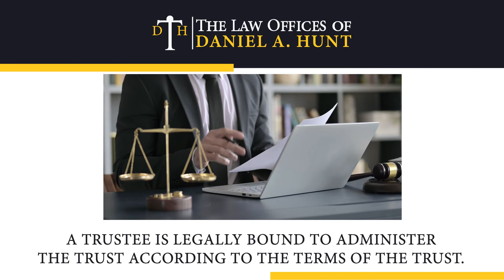Trustor vs Trustee: What's the Difference?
“Trustor” and “Trustee” are two similar terms you often hear in estate planning discussions. But what is a trustor versus a trustee, and what’s the difference?

In this video, Daniel Hunt (Certified Specialist in Estate Planning, Trust & Probate Law) explains what a trustor is, what a trustee is, and what the difference is between these two terms.